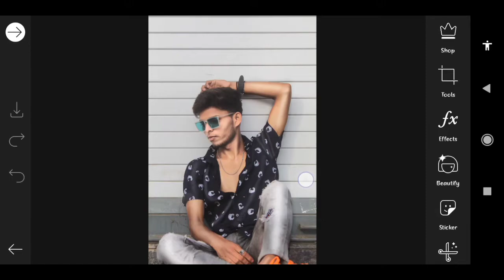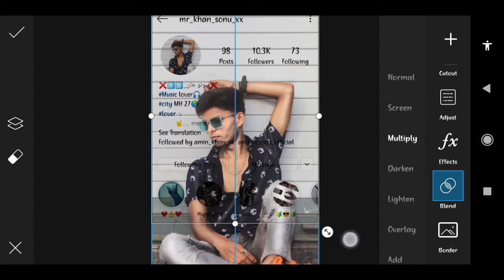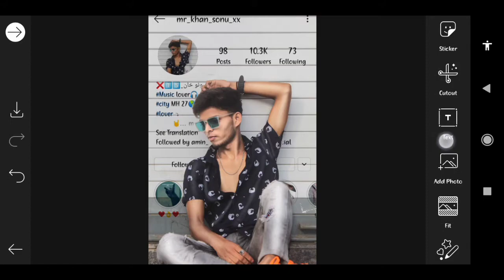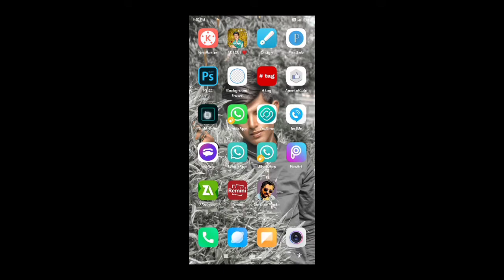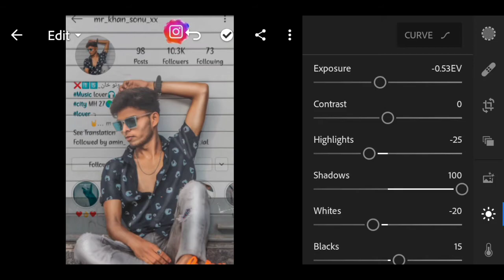Instagram 10K Special Photo Editing | Dark Moody Photo Editing | Free Presets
HI FRIENDS WELLCOME TO SK PHOTO EDITING YOUTUBE CHANNEL 👈

ABOUT THIS VIDEO, 👇
IS VIDEO ME HUM " Instagram 10K Special Photo Editing" KARNE WALE HAI

👉 SK PHOTO EDITING ME AAP KO PHOTO EDITING SE RELATED SAB SIKHAAYA JATA HAI TO AAP VIDEO KO PURA DEKHE TAB HI AAP SAHI TARIKE SE PHOTO KO EDITING KARNA SIKH PAYENGE,
___________❤THANK YOU ❤____________

Your Queries.

Hashtag🔖.

SK PHOTO EDITING
skphotoediting